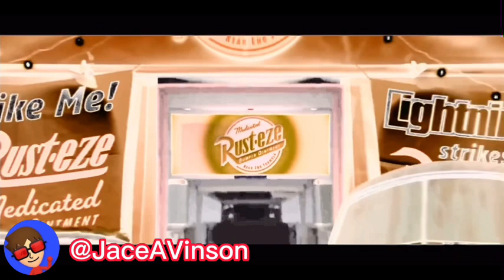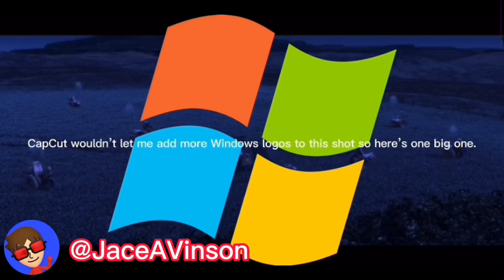KACHIGGA!: A Cars YTP (Original Version)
Hive Social 🐝: My username is JaceAVinson and Idk how to put a link for that